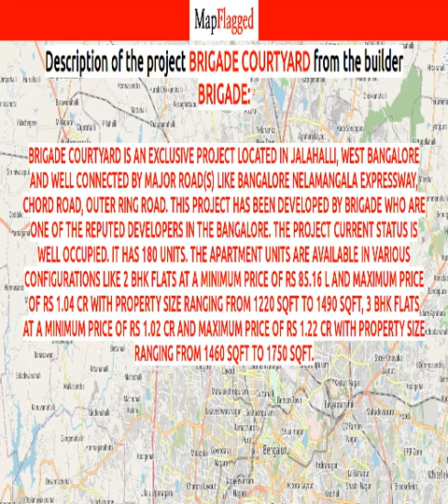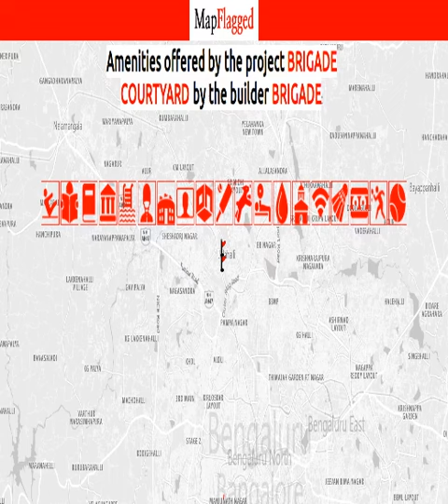Brigade Courtyard by Brigade | Bengaluru, India | MapFlagged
Brigade Courtyard is an exclusive Project located in Jalahalli, West Bangalore  and well connected by major road(s) like Bangalore Nelamangala Expressway, Chord Road, Outer Ring Road. This project has been developed by Brigade who are one of the reputed developers in the Bangalore. The Project current status is Well Occupied. It has 180 Units. The Apartment units are available in various configurations like 2 BHK Flats at a minimum price of Rs 85.16 L and maximum price of Rs 1.04 Cr with Property Size ranging from 1220 Sqft to 1490 Sqft, 3 BHK Flats at a minimum price of Rs 1.02 Cr and maximum price of Rs 1.22 Cr with Property Size ranging from 1460 Sqft to 1750 Sqft.

Following is the detail of Brigade Courtyard, a project by Brigade

Brigade Courtyard : Bangalore, India with the price structure:
3 BHK at 1.22 Cr having area 1750 Sq. Ft.
3 BHK at 1.11 Cr having area 1590 Sq. Ft.
3 BHK at 1.02 Cr having area 1460 Sq. Ft.
2 BHK at 1.04 Cr having area 1490 Sq. Ft.
2 BHK at 91.44 Lac having area 1310 Sq. Ft.
2 BHK at 85.16 Lac having area 1220 Sq. Ft.